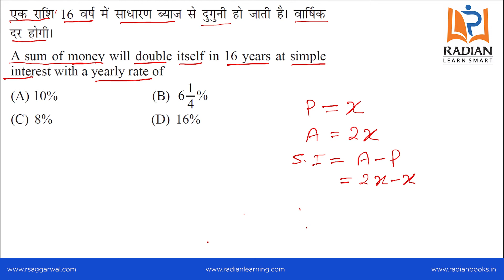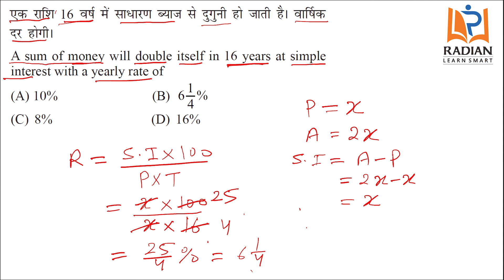JNV Question Paper 2021 Class 6 Maths Solution | Question No- 41 | Jawahar Navodaya Vidyalaya Exam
Jawahar Navodaya Book 2020 class 6 Englsih

JNV Question Paper 2021 Class 6 Maths Solution | Question No- 41 | Jawahar Navodaya Vidyalaya (JNV) Entrance Exam 2021

In this video, Amit Kanswal explains Math tricks to solve questions from the "JNV Question Paper 2021 Class 6 Maths”. This video will be helpful for all the aspirants preparing for Jawahar Navodaya Vidyalaya Selection Test (जवाहर नवोदय विद्यालय प्रवेश परीक्षा). Complete free course for Jawahar Navoday Vidyalaya Selection Test (जवाहर नवोदय विद्यालय प्रवेश परीक्षा) is available on Radian Learning YouTube Channel.

Profit and Loss Maths Class 6 Tricks (लाभ और हानि) | Jawahar Navodaya Vidyalaya Entrance Exam 2021

Our Courses:
• Class 6th-10th

jnv question paper 2021 class 6 math | jnv question paper 2021 class 6 math hindi | jnv ka question paper 2021 class 6 |  jnv class 6 entrance question paper 2021 | jawahar navodaya vidyalaya class 6 question paper 2021